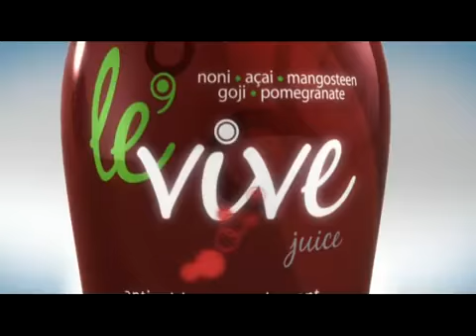EXPERIENCE THE ARDYSS MAGIC PART 1. WORK WITH RUTH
. Simple and Easy. Looking for a Power Team. Full of marketing and training tools.